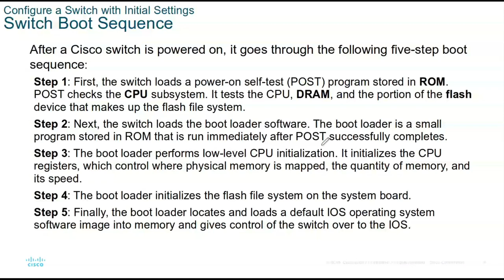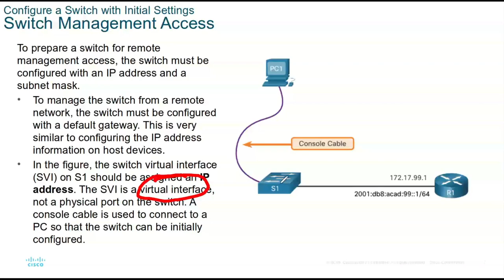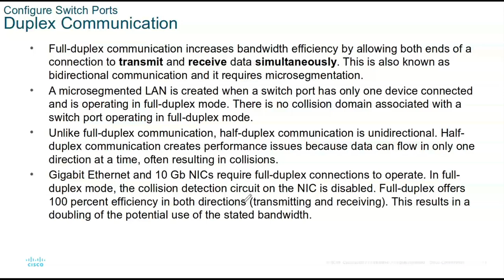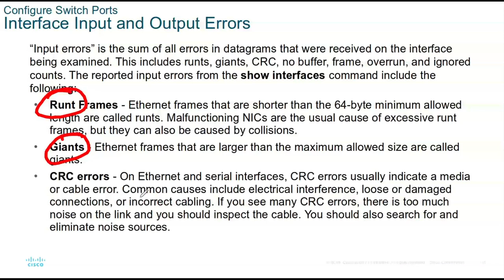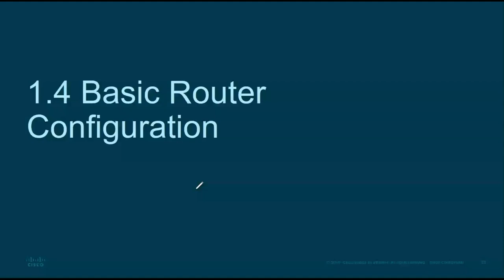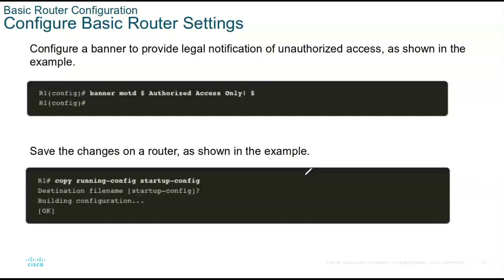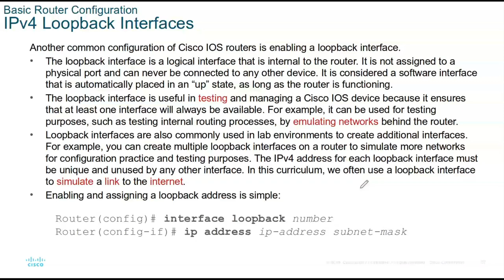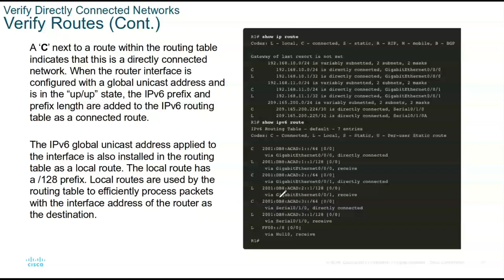Basic Device Configuration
Basic Router and switch configuration through console cable or remote